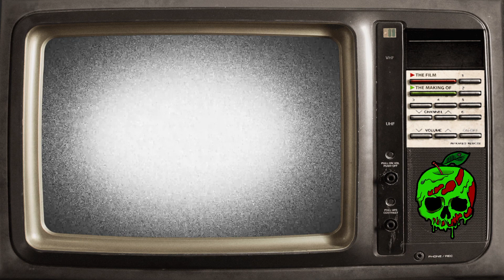Midnight Tales Volume 3: Christmas (Full Game) - Telling our Daughter 3 Scary Stories!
Today we play a new release by 616 games, Midnight Tales Volume 3: Christmas edition, today we play a character that seemingly wants to tell his young daughter 3 short horror stories before bed (parent goals right there!), the first story is about a girl with no Christmas spirit and needs to be taught a lesson!. the second story is about two friends who venture into private property looking to chop down a tree to decorate in work, but there is a reason this place is private property... the 3rd and final story is about a man with a sick child at home and the only thing that child wants for Christmas is his favourite superhero doll! unfortunately the doll is sold out everywhere in till we meet a guy who has the doll but refuses to sell it to us, so the question is how far will we go to get that doll.
Despite the 3 main stories there is also a lingering story in the background about the father telling those stories, the real tragic reason why he has no family around is heart-breaking!